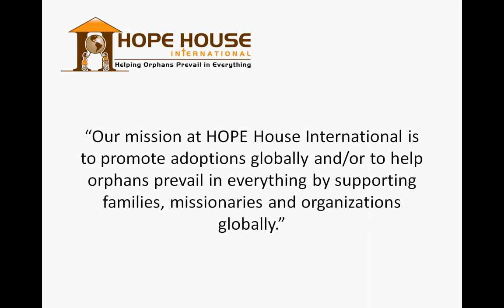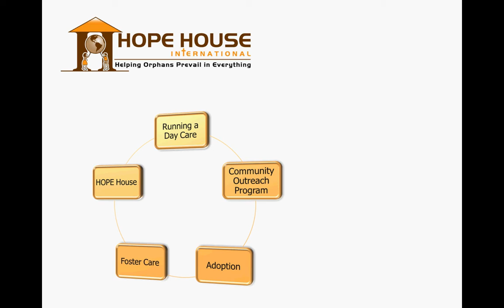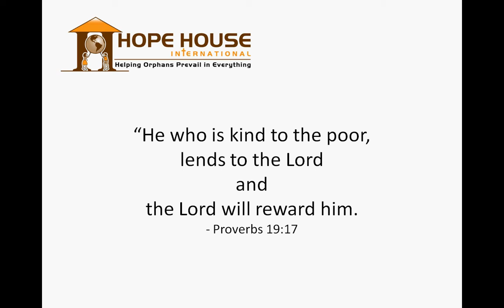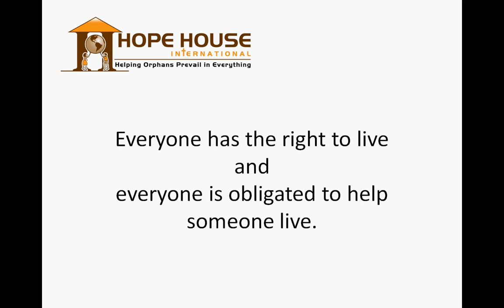2009 Mission Presentation